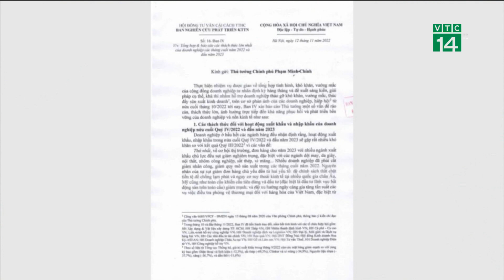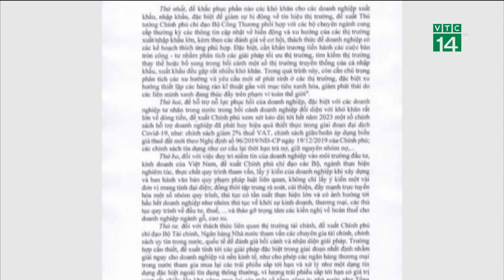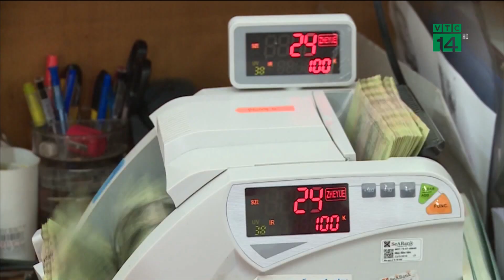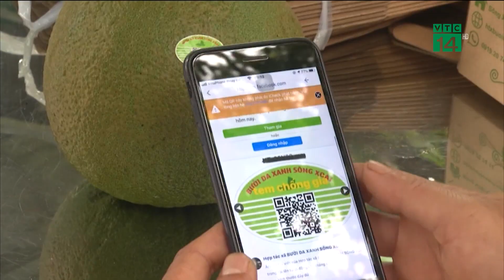Bản tin Nhiệt kế thị trường ngày 01/12/2022 | VTC14